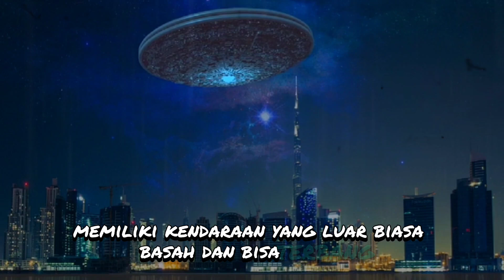Ternyata dajjal mempunyai kendaraan canggih pesawat terbang & Ini penjelasan syekh Imran Hossein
JUDUL - Ternyata dajjal mempunyai kendaraan canggih pesawat terbang & Ini penjelasan syekh Imran Hossein

PERHATIAN‼️Jangan lihat judulnya sajah - lebih fokus lihatlah juga isi nya 🙏 dan ini bukan apa yang kami ketahui atau pengetahuan kami yang sesungguhnya - ini tiada lain hanya mengambil dari berbagai sumber yang kami dapat🙏

Harap mohon dimaklumi, jika salah penyampaian materi atau sumbernya salah/sesat mohon diluruskan🙏
Jika beberapa artikel yg kami sampaikan ada kebenarannya menurut kalian sesuai Sunnah, silahkan tinggalkan jejak komentar🙏😊
Semoga bermanfaat 🤲
KEBENARAN HANYALAH HAK MILIK ALLAH SUBHANAHUWATA'ALA, KESALAHAN ADA DALAM DIRI KITA MASING-MASING

Gambar dan isi konten video adalah hak penggunaan wajar dan kami tidak memiliki hak sepenuhnya, melainkan buat bumbu isi channel supaya lebih menarik  para penggemar,

PEMBUATAN KONTEN VIDEO :
Asli hasil karya editing sendiri ( pribadi ) KAFFAH MOTIVASI

INGAT‼️SABDA NABI MUHAMMAD Rasulullah shallallahu ‘alaihi wa sallam:

إِذَا مَاتَ ابْنُ آدَمَ انْقَطَعَ عَمَلُهُ إِلاَّ مِنْ ثَلاَثٍ : صَدَقَةٍ جَارِيَةٍ، وَعِلْمٍ يُنْتَفَعُ بِهِ، وَوَلَدٍ صَالِحٍ يَدْعُوْ لَهُ

“Jika seorang anak Adam meninggal dunia maka terputuslah semua amalnya, kecuali 3 hal: shadaqah jariyah, ilmu yang bermanfaat, dan anak shaleh yang mendo’akannya.” (HR Muslim)

CM - KAFFAH MOTIVASI

Upload & Editoring Video
BY - Creative Channel KM - KAFFAH MOTIVASI

KM - KAFFAH MOTIVASI 🇮🇩

Ilustrasi gambar - Google
Editing
             - Cap cut

Edit thumbnail
             - Canva
             - PhotoRoom

🇮🇩 KAFFAH MOTIVASI 🇮🇩

🇮🇩 KAFFAH MOTIVASI 🇮🇩